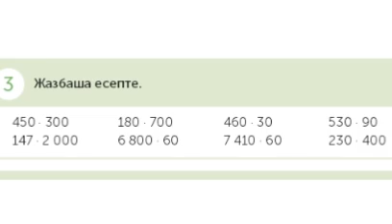МАТЕМАТИКА 4 СЫНЫП 43 САБАҚ